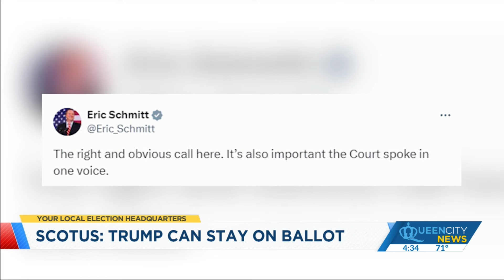Supreme Court rules Trump can stay on Colorado ballot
The highly anticipated ruling was unanimous among the court’s nine justices.